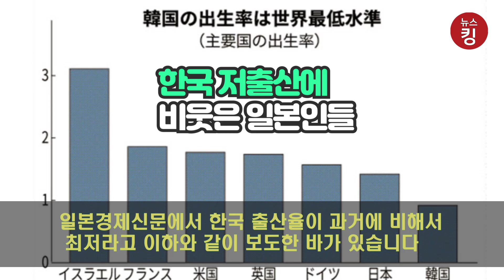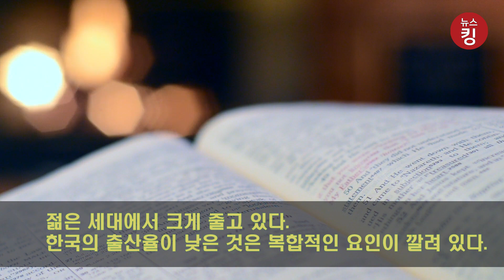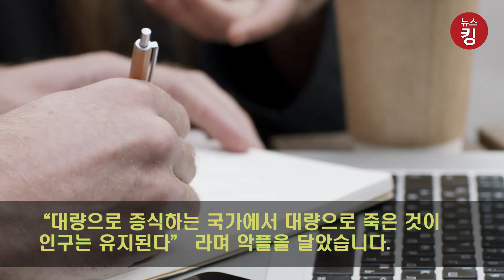[해외반응] 한국 저출산에 비웃는 일본인들